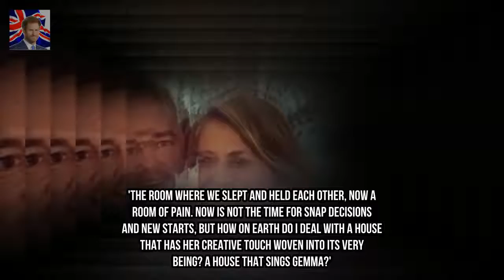Simon Thomas shares heartbreaking post on returning to house he shared with late wi Kingdom Showbiz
Former Blue Peter presenter Simon Thomas was left devastated after his wife Gemma passed away just three days after she was diagnosed with cancer in November. The host has now taken to social media to share a statement on the year ahead as he prepared to return to the home he shared with his wife.

✅ The content of my videos is the purpose of entertainment. My video does not contain nudity or Kingdom Showbizually explicit harmless or dangerous content is not violent or bloody